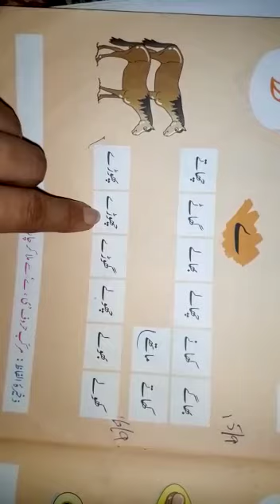Prep urdu lecture 38